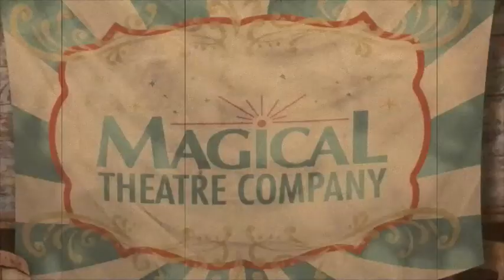Magical Theatre's LARGER THAN LIFE: AMERICAN TALL TALES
LARGER THAN LIFE: AMERICAN TALL TALES
A brand spanking new world premier!
Writen by Adam Hoffman.
Directed by Dennis O'Connell.

 What happens when an old medicine show comes to your town? They break into a rousing collection of some of the greatest American tall tales and legends such as Paul Bunyon, Pecos Bill, Johnny Appleseed, Annie Oakley, Wiley & the Hairy Man, among others. Even a few songs and gags to make it even taller.